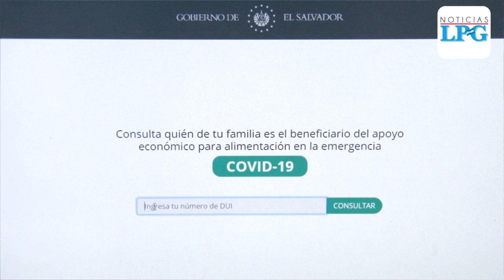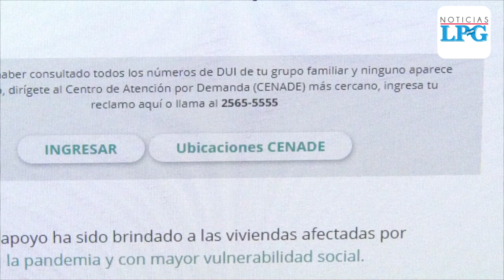Noticiero LPG 30 marzo: Caos se vivió este lunes 30 en las sedes de los CENADE por reclamo de $300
Centenares de salvadoreños abarrotaron este lunes 30 las instalaciones de las oficinas de los 16 Centros de Atención por Demanda, CENADE, para solicitar ser beneficiarios de los 300 dólares ofrecidos por el presidente de la República Nayib Bukele tras la emergencia por el Coronavirus.

¡Visítenos!